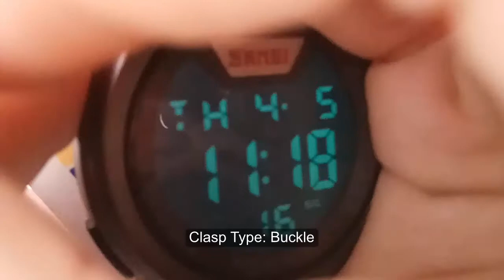REVIEW SKMEI 1218 MEN SPORT WATCH DIGITAL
REVIEW SKMEI 1218 MEN SPORT WATCH
Skmei 1218 Men LED Sport Watches Men PC Material Silicone Strap Digital Waterproof Clock relogio masculino Date Alarm Wristwatch